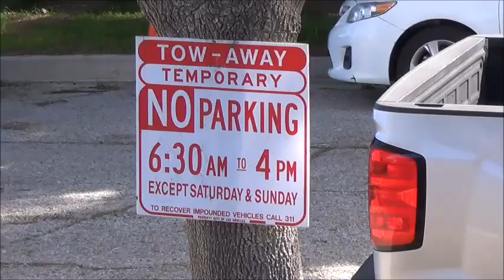Street Repaving . by Alice B. Clagett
Filmed and published on 9 March 2023
Dear Ones,